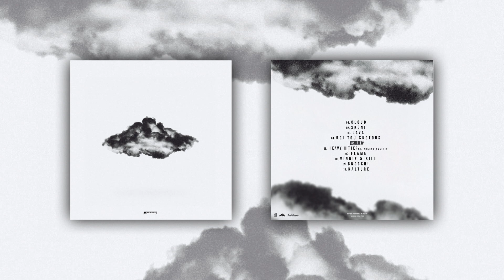GRIZZLE - LAVA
Lyrics & Vocals by Grizzle
Produced by VKXVIII
Recording , Programming & Mixing by @pilotirio99
Mastering by Destiny Studio